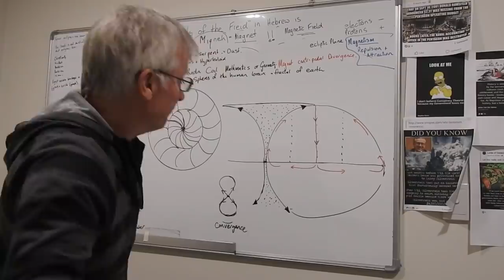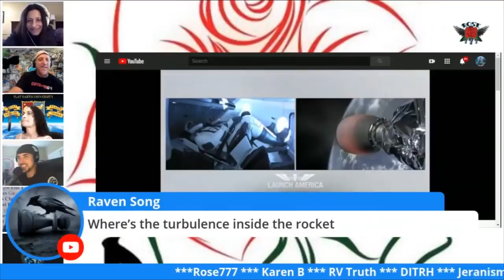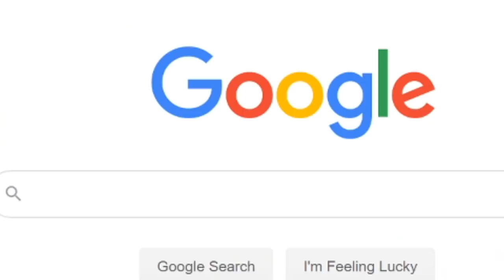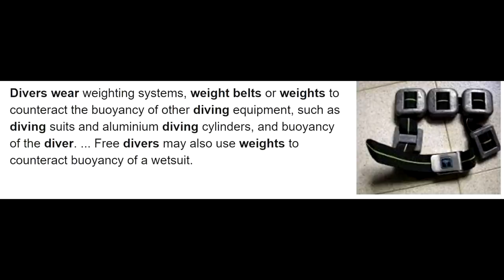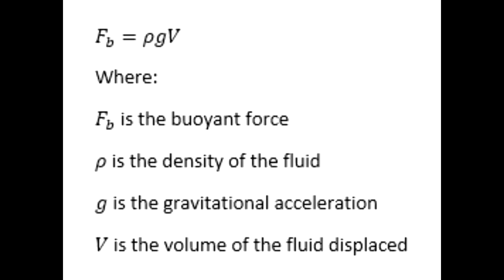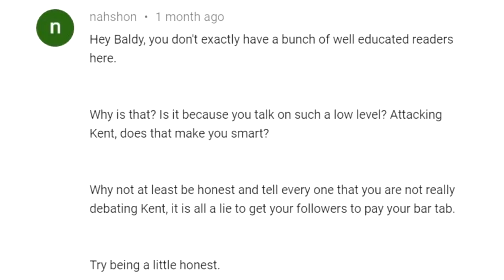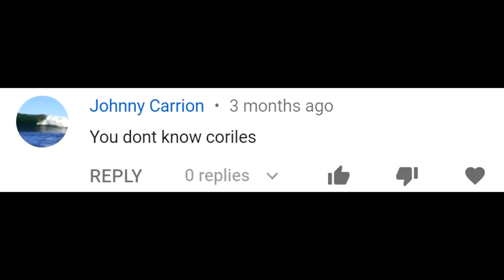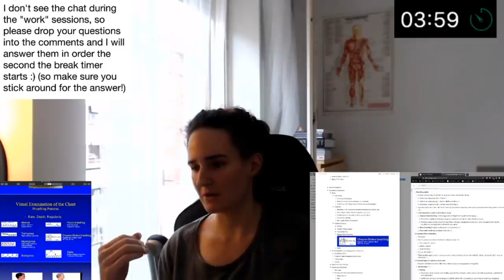Flat Earther reacts to the worst experiment in history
I have made the decision to take one whole day off work a week to produce educational content that will cover the entire specification for GCSE Science and Maths on my educational channel - found here

This will be a big undertaking but will hopefully provide a structured catch up route to those who have missed schooling due to the lockdown situation.  I have set up a patron to follow the course, where you or somebody you sponsor can ask me questions as they learn, and I will respond within 48 hours guaranteed.

If you would like to support this, or sponsor somebody you know who would benefit, there is no set price, it is pay what you like £1 a month minimum.